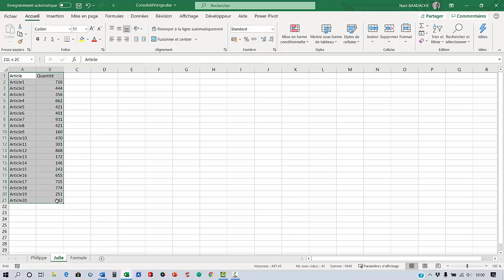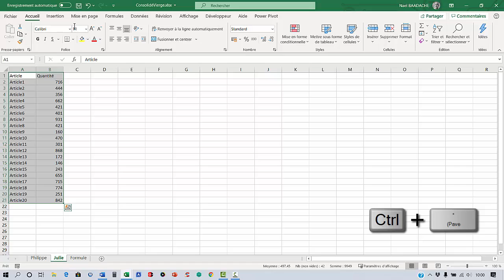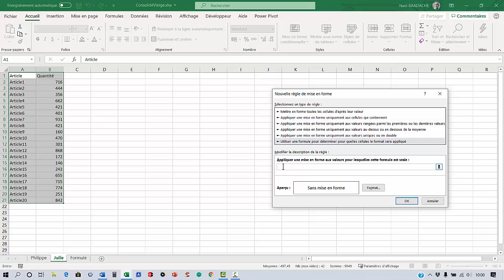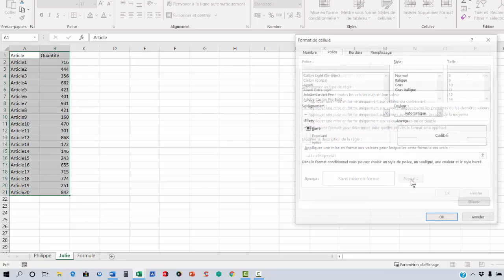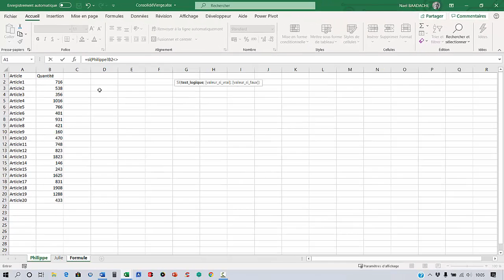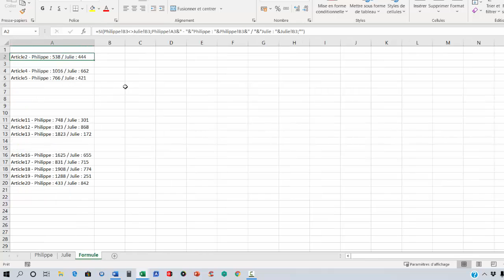EXCEL | La méthode ULTIME pour comparer 2 fichiers ! 🔥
Vous perdez du temps à comparer manuellement deux fichiers Excel ? Dans cette vidéo, je vais vous montrer comment automatiser cette tâche en utilisant des formules puissantes comme RECHERCHEV , NB.SI , et SI , tout en exploitant les options de mise en forme conditionnelle. ✨ Grâce à ces outils, vous pourrez identifier rapidement les différences entre deux feuilles de calcul, qu'il s'agisse de données manquantes, doublons ou erreurs. 🚀 Que vous soyez débutant ou expert, cette méthode optimisera votre productivité. Restez jusqu'à la fin pour une astuce bonus qui transformera votre workflow Excel ! 👍

Comment Comparer Deux Fichiers Excel par Formule et Mise en forme conditionnelle
Comment comparer deux fichiers Excel et mettre en valeur la différence de données entre les deux. Deux façons : Mise en forme conditionnelle et Formules Excel

Horodatage
00:00 Présentation du projet
02:20 Comparaison avec une mise en forme conditionnelle
03:21 Formules dans mise en forme
05:00 Comparaison avec des formules